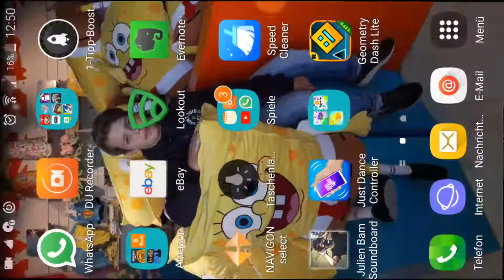Sonic the Hedgehog #6 Ohh so leicht?!